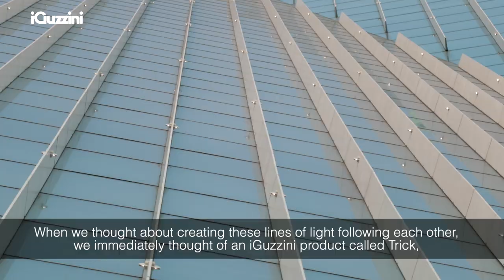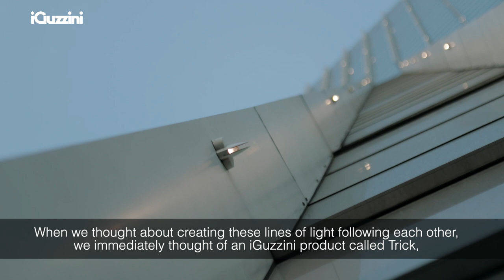Torre Manacar, Mexico City | A dynamic façade to communicate with the city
Year | 2019
Customer | Banca Mifel
Architectural design | Teodoro González de León
Lighting design | Artec3
Structural engineering | Arup
Photos | ASA 100 - Santiago Arau
Products used | Indoor: Laser Blade + Linealuce \ Outdoor: Special Trick